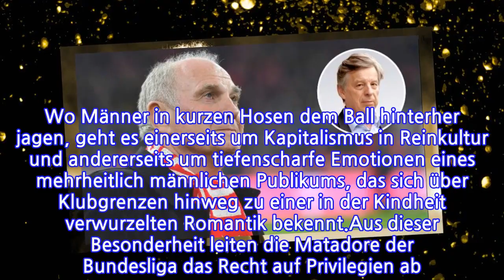MEINUNGFußball in Corona-ZeitenAnderBundesligazerbrichtdieEinmütigkeitEine Kolumne...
MEINUNGFußball in Corona-ZeitenAnderBundesligazerbrichtdieEinmütigkeitEine Kolumne von...

INFORMATION
• Source: t-online